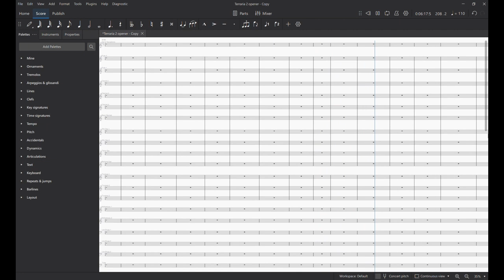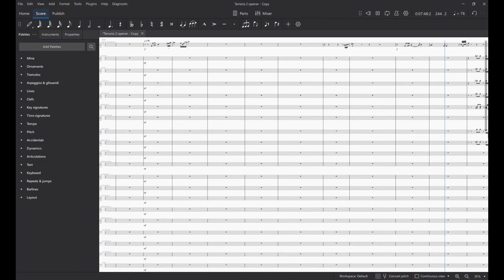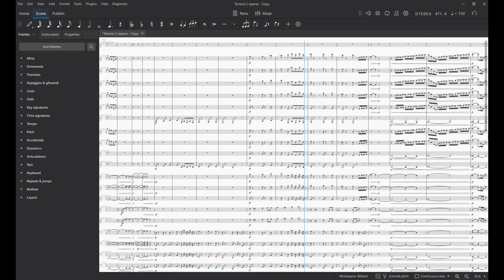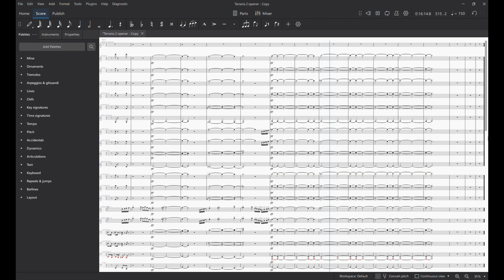Rhythm of the Rain [Terraria Marching Band Show]